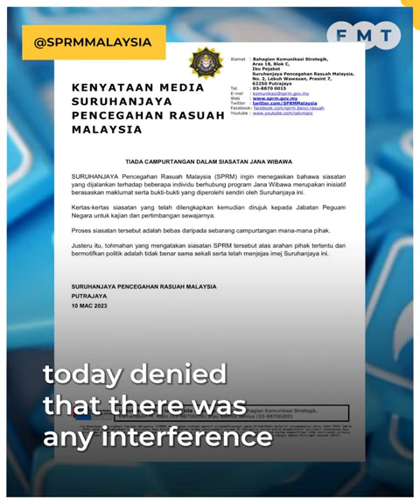MACC denies interference in Jana Wibawa investigation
It said the investigation papers have been referred to the Attorney-General’s Chambers for proper study and consideration.